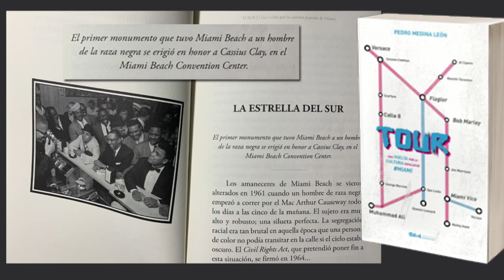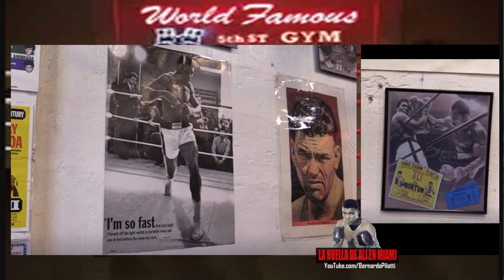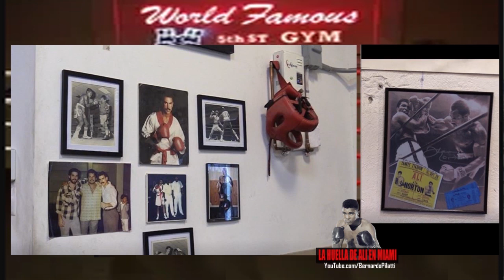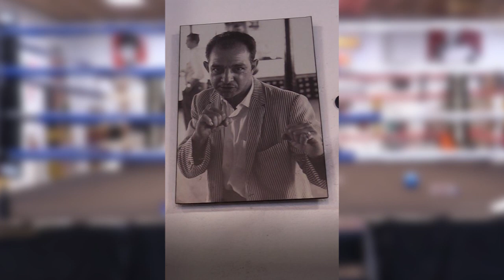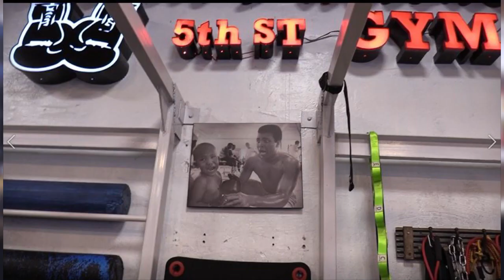Reportaje Especial en World Famous Boxing GYM: Buscando a Muhammad Ali, en la casa de Cassius Clay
La etapa germinal de la Leyenda construida por Muhammad Ali, ocurrió en Miami Beach. Esa fue la sede de su transformación deportiva, humana, social hasta llegar a la estatura de un mito que con su irreverencia, personalidad y sobre todo inteligencia, cambió la historia del boxeo para siempre.
Su pasaje por el sur de la Florida, sin embargo, no logró transformar a esta zona del planeta en la verdadera sede del boxeo en el planeta. Ello parece una deuda en el legado de Ali.
En este trabajo buscamos precisamente esa huella, la de su legado tangible, en qué lugar de Miami sobrevive y es reverenciada la leyenda, al tiempo que inspira a las nuevas generaciones de pugilistas y anima a que cada entrenador se esfuerce en construir al nuevo Cassius Clay.
Un solo lugar parece reunir esas condiciones, el World Famous Gym de la Quinta Calle. Allí estuvimos, allí - con la ayuda del entrenador Luis 'Chiro' Pérez - conversamos con su propietario Dino Spencer, sobre el vínculo de  su histórico gimnasio con la historia antigua y reciente de Ali, el protagonismo de los campeones que allí encontraron inspiración, la llegada de las nuevas promesas buscando recorrer el mismo camino y las celebridades que lo visitan a diario, como en el pasado lo hicieron otras de nombres tan universales como The Beatles, Frank Sinatra o Sean Connery.
Para entender el papel de Muhammad Ali en el pasado de Miami Beach hay que entender el papel de Muhammad Ali  en el presente y el futuro del Famous Gym.
De eso se trata este video especial, sobre la mayor figura del boxeo universal.
Enlaces a columnas citadas en el video:
Muhammad Ali no fue el mejor, pero sí el "Más Grande"